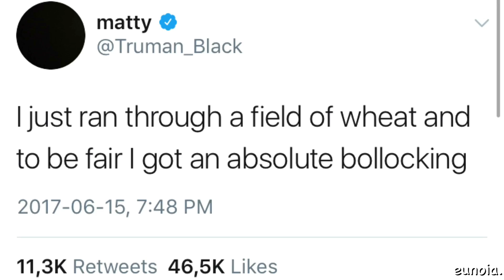the 1975: crack! #5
sup y'all
i'm here to make ur sunday/monday better :')

this video is fan-made. NO COPYRIGHT INTENDED. copyright disclaimer: under section 107 of the copyright act 1976, allowance is made for "fair use" for purposes such as criticism, comment, news reporting, teaching, scholarship, and research. fair use is a use permitted by copyright statue that might otherwise be infringing. non-profit, educational or personal use tips the balance in favour of fair use.